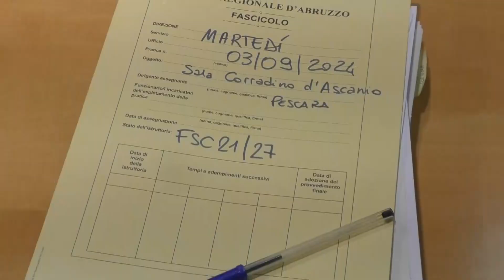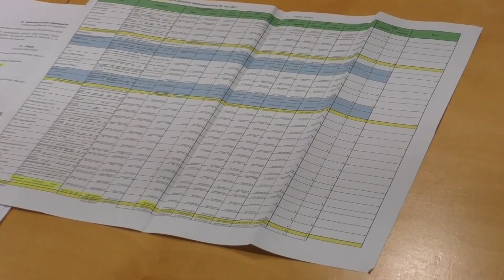Pescara. 74 milioni per difesa costa. Investimento senza precedenti in Abruzzo